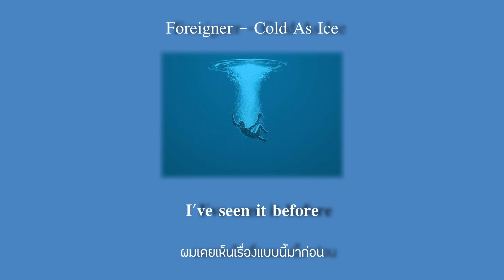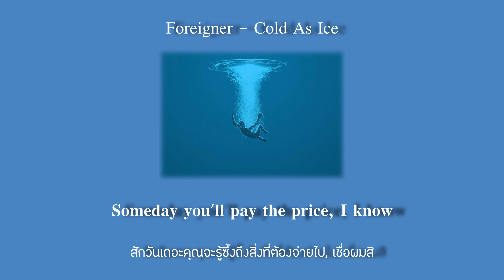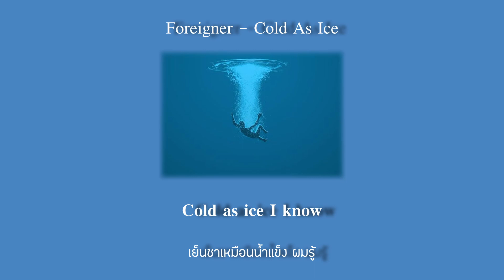Foreigner - Cold As Ice [แปลไทย]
[Lyrics]

You're as cold as ice
You're willing to sacrifice our love
You never take advice
Someday you'll pay the price, I know

I've seen it before
It happens all the time
You're closing the door
You leave the world behind

You're digging for gold
Yet throwing away
A fortune in feelings
But someday you'll pay

You want Paradise
But someday you'll pay the price
I know

Cold as ice, you know that you are
Cold, (cold) as, (as) ice,
As cold as ice to me
(Cold, cold cold) (as, as, as) (ice)

(Ooh, ooh, ooh, cold as, cold as ice)
(You're as cold as icccce)
(Cold as icccce),
Cold as ice I know
(Cold as iccce)
Oh yes I know
(Cold as icccce)
(Cold as icccce)
(Cold as icccce)